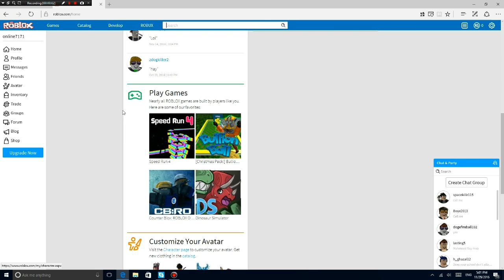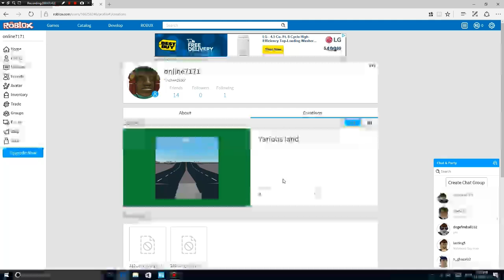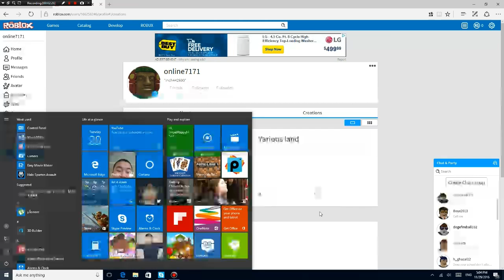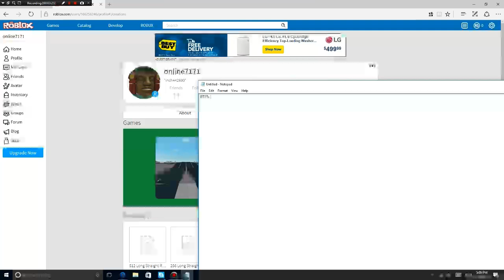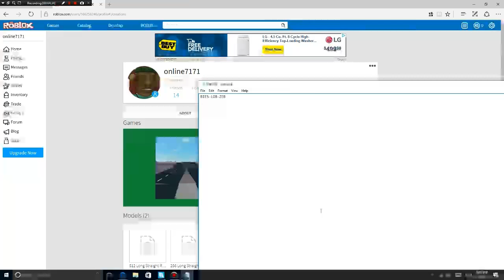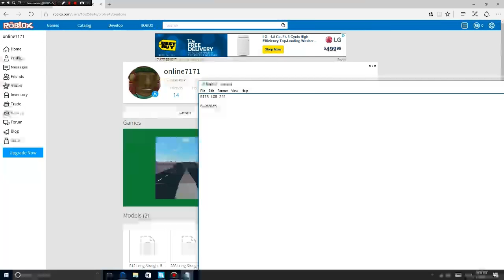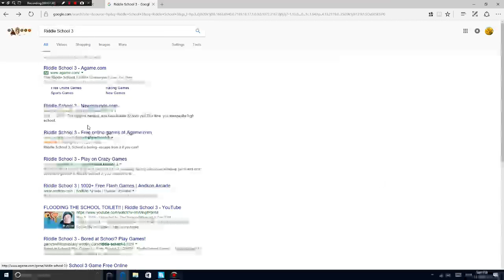I will not tell you my phone number